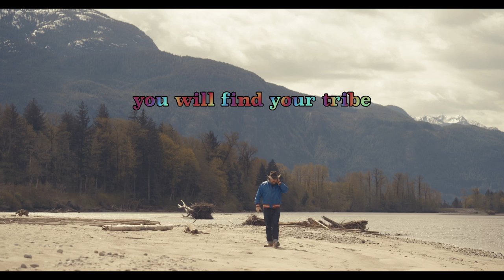Chase Coulee-Found Myself Here-Official Lyric Video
Filmed by Chad Gilmour and Shane Twerdun
Additional Film Crew Aaron McCallum and Tim Lyle
Opening Graphic by Hank Pine
Additional Editing by Tim Mann
A Galaxy House Production

Music Credits
Lyrics by Kalvin Olafson
Vocals by Kalvin Olafson aka Chase Coulee
Pedal Steel by Scott Smith
Drums by Graham Vincent Jones
Rhythm Guitar by Brandon Wolfe Scott
Lead Guitar Scott Smith
Bass by Brandon Wolfe Scott
Organ By Kris Ruston
Mixed By Jackson Gardener at Long Haul
Recorded at Long Haul and Flash studios in Vancouver
Mastered by Gavin Gardener at All Day Coconut in Toronto